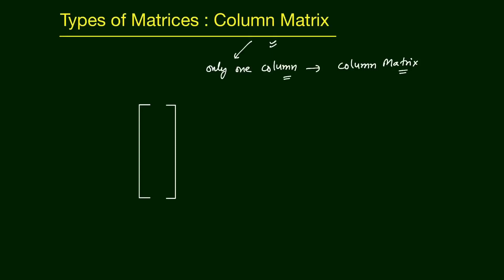Type of Matrices - Column Matrix | Ch-3.3a - 12th Std NCERT | Edusaral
Type of Matrices - Column Matrix | Matrices | Ch-3.3a - 12th Std NCERT | MC12NRT38 | Edusaral

Team Edusaral